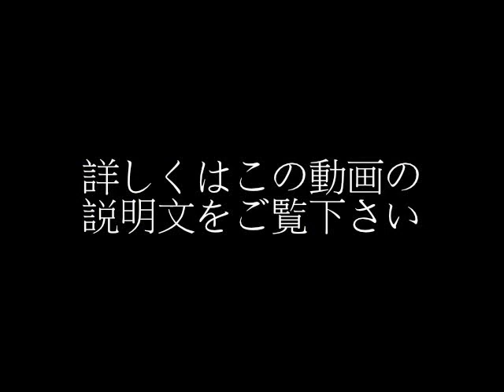【ピラティス】パソコン仕事で疲れた体を癒すエクササイズ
ピラティスパーソナルトレーナー：青木 登紀子

このエクササイズは普段パソコン仕事が多く、疲れ・ストレスが多い人に特に有効なエクササイズです。自宅でも簡単に出来るので是非試してみて下さい。